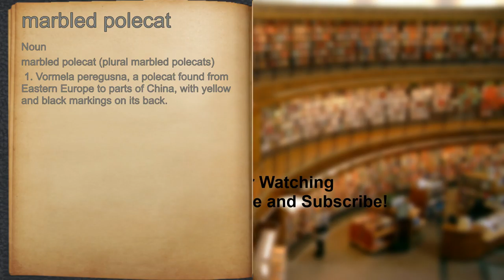What does marbled polecat mean?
A spoken definition of marbled polecat.

Intro Sound:
Typewriter - Tamskp